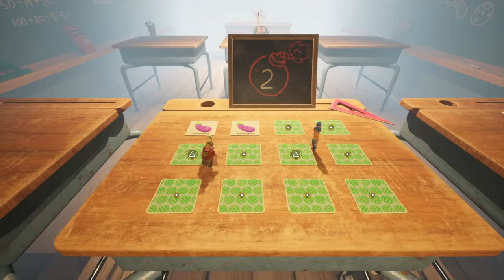We Raged | It Takes Two | PT 4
Uh Oh, looks like Geguz and Shadow got a bit ticked